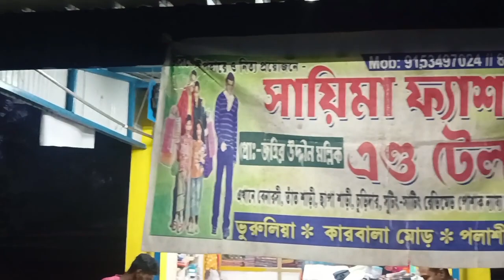ঈদের বাজার করার জন্য বাবা কে ব্ল্যাকমেল comdey and funny video 😂😂🤣😁